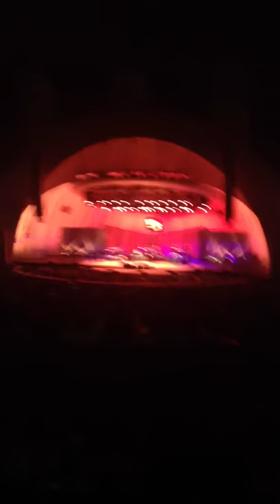Queen latifah UNITY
At Hollywood bowl